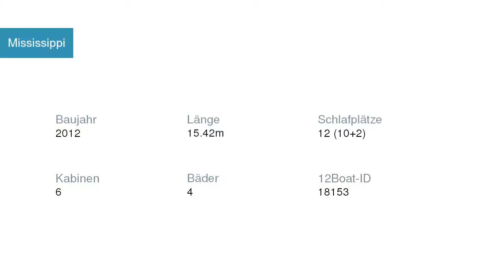Mississippi Segelyacht Beneteau | Segelyachtcharter in Rogač Kroatien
Mississippi Segelyacht Beneteau in Rogač Kroatien

Spezifikationen
Modell: Oceanis 50 Family
Baujahr: 2012
Länge: 15.42
Schlafplätze: 12 (10+2)
Kabinen: 6
Bäder: 4

Yachtcharter in Kroatien Rogač